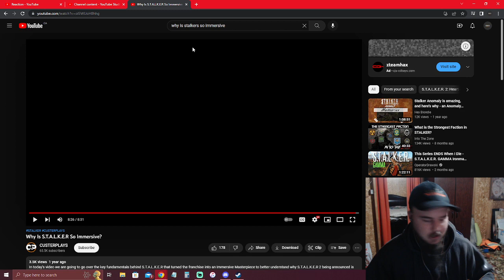Custerplays: Why Is S.T.A.L.K.E.R. So Immersive? Reaction